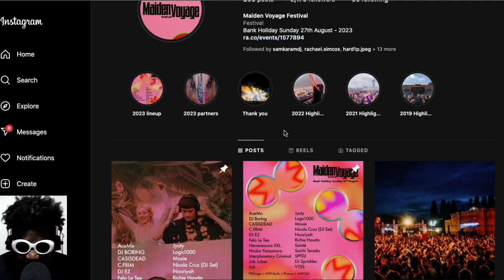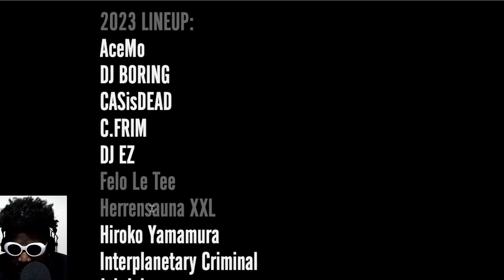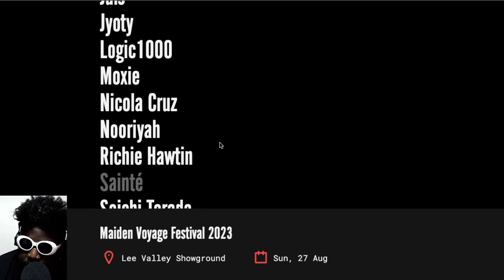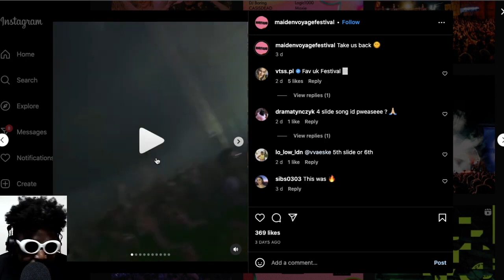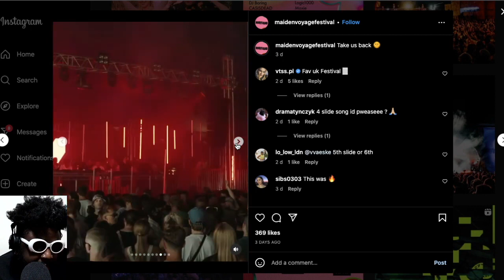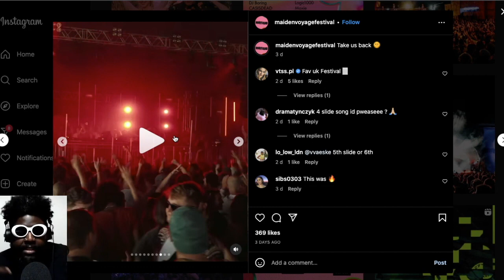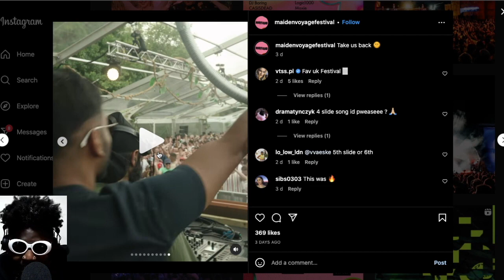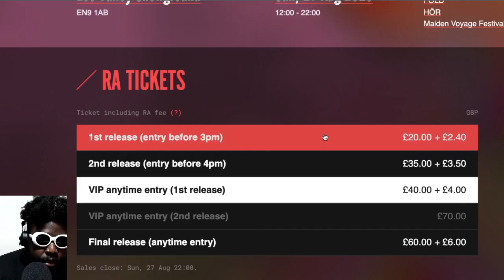Maiden Voyage Festival looks super fun!